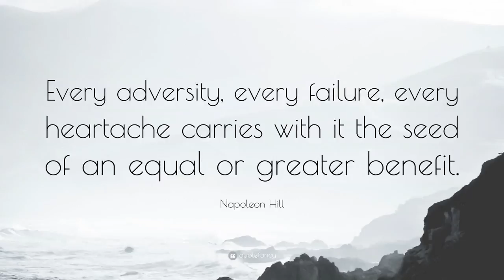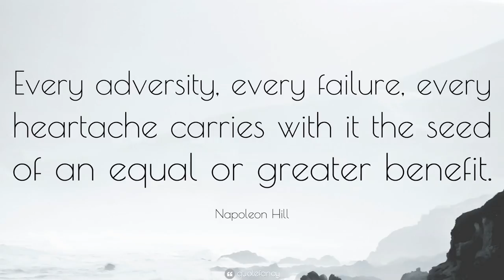The Philosophy Of Stoicism Explained Through A Quote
If I could explain the philosophy of Stoicism through a quote, I would choose the following by Epictetus:

“Difficulty shows what men are. Therefore when a difficulty falls upon you, remember that God, like a trainer of wrestlers, has matched you with a rough young man. Why? So that you may become an Olympic conqueror; but it is not accomplished without sweat.”

Stoicism helps triumph over the many vicissitudes that will occur over our lives by challenging us to change our perspective on these events.

Instead of falling into negative mindsets whenever a difficulty arises, Stoicism invites us to try utilise the event as a means of growth.

In many cases the events the happen to us that we label as ‘negative’ or ‘bad’ have the “seed of equal or greater benefit” as Napoleon Hill stated.

Another Stoic quote by the emperor Marcus Aurelius also highlights the importance of the obstacles we face in life as a means of shaping us.

Marcus Aurelius states in his meditations:

"The impediment to action advances action. What stands in the way becomes the way."

Remember that when you are dealing with adversity that the experience itself can be used to build yourself up. It’s all about the mental shift, and the outlook you take on the event.

This Stoic change in perception will increase the quality of your life. No longer will negative situation immobilise you, they will become tests of your Stoicism.

Stoicism is no magic pill, however, it is the closest thing to one in regards to living the good life.